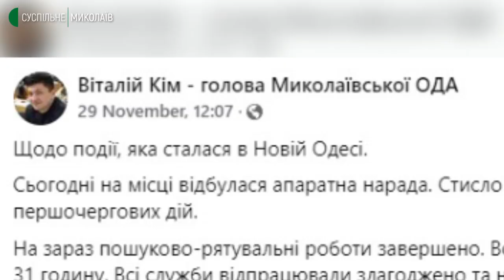Як живуть люди та чи планують повертатися до квартир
Після вибуху в житловому будинку в Новій Одесі, що стався 27-го листопада 2021 року, минув тиждень. З будинку виселили 52 людини. Станом на четверте грудня 2021 року зроблені експертизи будинку, мешканці чекають на висновки фахівців.